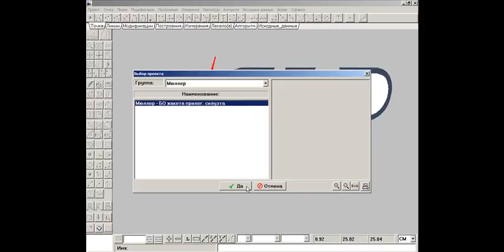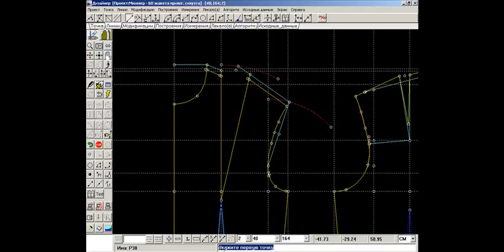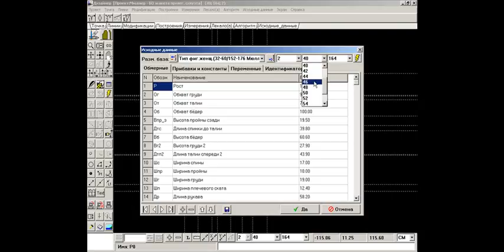Программа "Построение конструкции - Дизайн" - вызов готового проекта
Программа "Построение конструкции - Дизайн" системы Julivi -  вызов готового проекта для работы с ним.